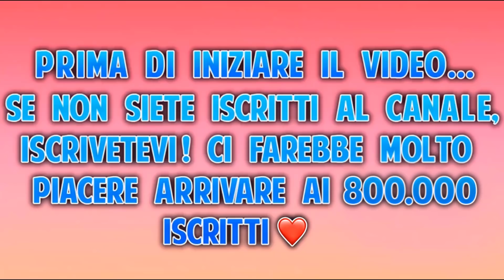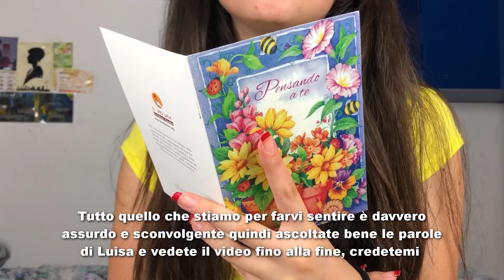VALERIO REAGISCE ALLE LETTERE DEGLI EX FIDANZATI DI LUISA! *sconvolgente*